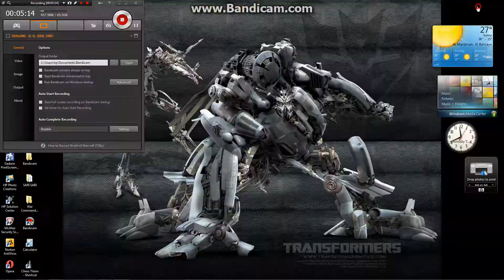HULI KA BALBON ONYX SMASHED NO MERCY @S 277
To all Pinoy Jumper in sector 277 This is it pancit esecially sa mga low lelvel na PJ na inganti ko na kayo may kasama pang bonus yan mamaya post ko mamaya ang pagkabaon nyan na may kasamang alikabokya enjoy watching guys salute.